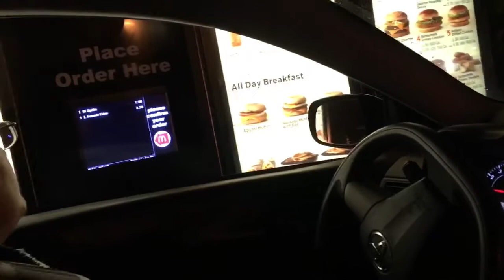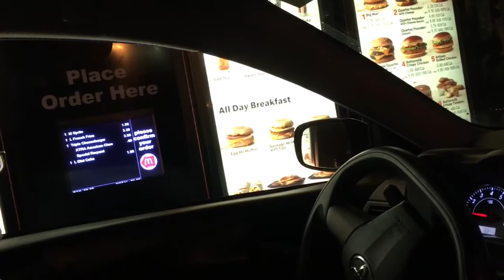VLOGMAS DAY #2: the one with the random noises